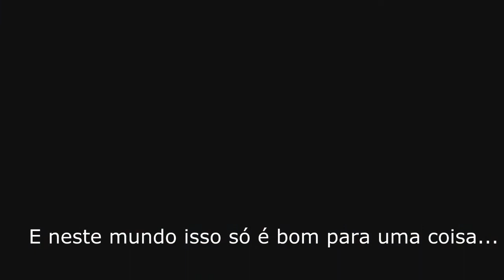GET READY! Trailer VGA 2012 do game The Last Of Us legendado em pt-BR (português)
Faaala Galera, blzaaa? Gamer Patife na área trazendo hoje A ESTRÉIA DO NOVO QUADRO DO MEU CANAL! O Get Ready! Que vai trazer as novidades do mundo gamer e da cultura nerd atual! :D Nesse video trazendo o novo trailer legendado em português do The Last Of Us que foi anunciado juntamente com a data de lançamento do jogo na VGA 2012!!

Sobre a legenda: Foi feita por eu mesmo (Gamer Patife) e PODE CONTER ERROS, além de algumas falas sem legenda devido a dificuldade de compreensão! A tradução não foi feita ao pé da letra, e algumas expressões foram modificadas para facilitar o entendimento!

De Like e favoritos para ajudar na divulgação!
Valeeu!